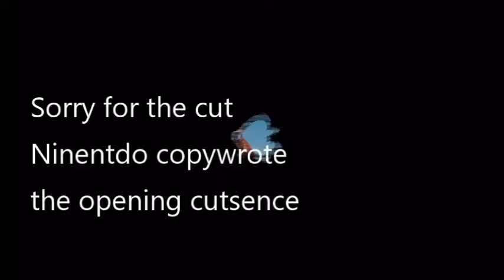Super mario bros wii ep 1 This damn castle reuploaded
We go through world one of our first lets play as a group
Game we are playing: New super mario bros wii.
Gold3n/Stevens twitter @MFKGOLD3N
Voltage/Keegans twitter @Keeganraimbault.
also anything in this video is for laughs and is not to be taken seriously Golden and voltage are here for a good time and thats it.